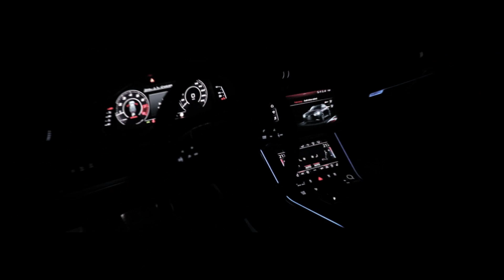Audi RS6 F2 (2020) - Sportfedern ≡ H&R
H&R Sportfedern für den Audi RS6 🎬💥

Das neue Flagschiff von Audi ist auf dem Markt.
Satte 600PS, Allradlenkung und H&R Sportfedern - Die perfekte Kombination! 🤙

Art.Nr.:  28640-1
Audi RS6 Avant, Typ F2
• nur mit RS-Sportfahrwerk plus
• nur mit Dynamic Ride Control (DRC)
Tieferlegung: VA 35 mm / HA 35 mm

Autohaus Albertsmeyer Nordhausen - Audi dumped Vossen Wheels Europe

Das Erfolgsgeheimnis von H&R? Der Technologietransfer aus dem internationalen Motorsport in die Entwicklung von innovativen Fahrwerkskomponenten für Straßenautos.
Neben verschiedenen anderen Tourenwagen-, GT- und Monoposto-Rennserien engagiert sich H&R auch in der Formel 1. Dort werden wegen der extremen dynamischen Belastungen der Federelemente immense Ansprüche an das verwendete Material gestellt. Die Erprobung neuer Werkstoffe und Fertigungstechnologien ist sozusagen im Zeitraffertempo möglich. Die hier gewonnenen Erfahrungen fließen direkt in Entwicklung und Produktion von Federn, Stoßdämpfern, Stabilisatoren, Spurverbreiterungen und Sport- und Gewindefahrwerken für Straßen zugelassene Fahrzeuge ein.
Das Resultat dieser Anstrengungen kann jeder sportlich orientierte Autofahrer im wahrsten Sinne des Wortes selbst "erfahren": Fahrwerkskomponenten "Made by H&R" genießen Wertschätzung bei der internationalen Fachpresse und bei Kunden in aller Welt.
Zudem sind H&R Fahrwerkskomponenten bereits zur Präsentation der meisten neuen Fahrzeugmodelle lieferbar, das derzeit lieferbare Sortiment umfasst Teile für mehr als 2000 verschiedene Fahrzeugmodelle.
Auch Automobilhersteller wie Porsche, AMG Mercedes, Volkswagen, MINI und BMW setzen für diverse Sondermodelle auf das Know-how und die Flexibilität von H&R. Doch nicht nur sportliche Fahrer, die sich zur Optimierung Ihrer Fahrzeuge H&R-Fahrwerkskomponenten einbauen ließen, schätzen die Qualitäten der H&R Produkte.
Daneben liegt eine der vielen Stärken von H&R in der Flexibilität bei Entwicklung und Fertigung. Nur so können die vielfältigen Anforderungen im Motorsport, bei der Entwicklung von Prototypen sowie bei der Konzeption von kundenspezifischen Sonderlösungen optimal erfüllt werden.
H&R beschäftigt heute rund 100 hochmotivierte und bestens ausgebildete Mitarbeiter, die für Kunden und Auftraggeber aus aller Welt Federn, Stoßdämpfer, Distanzscheiben, Stabilisatoren und andere Fahrwerkskomponenten konzipieren, entwickeln und produzieren.
H&R steht für innovative Produkte in höchster Qualität!